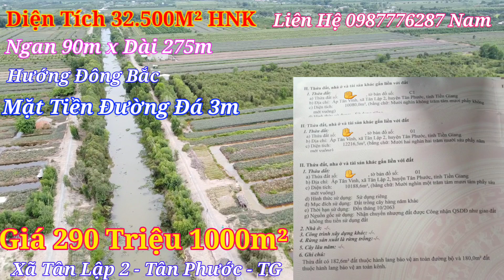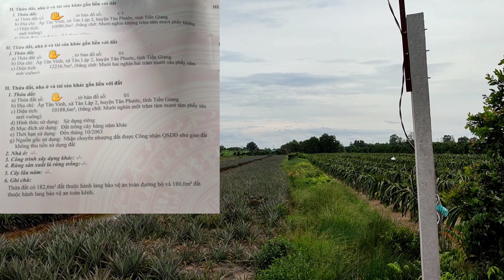Cu Đất 🔴 Bán 32 Công Đất Giá Rẻ - Ô Tô Vào Tới - Mặt Tiền Đẹp - Gần Khu Công Nghiệp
Chân thành cảm ơn quý anh chị, cô chú trong và ngoài nước đã ủng hộ theo dõi xem video trong suốt thời gian qua!
  Kính chúc quý anh chị, cô chú SỨC KHỎE DỒI DÀO _ GIA ĐÌNH HẠNH PHÚC _ LÀM ĂN THUẬN LỢI PHÁT TÀI nhé!
  Quý anh chị, cô chú quan tâm vui lòng gọi 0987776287 em tên Nam ạ.